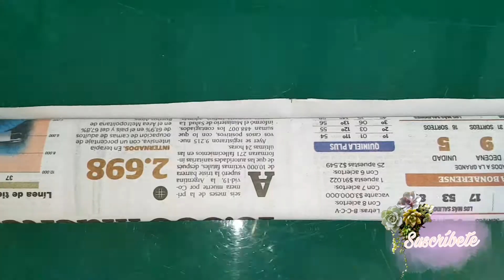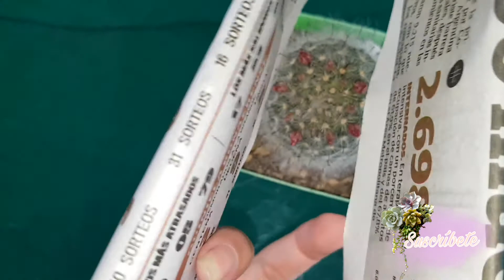Mammillaria Zeilmanniana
¡Hola linda gente!
Aquí comparto con ustedes información y cuidados de este hermoso cactus. Es un cactus muy atractivo del género mammillaria, es uno de mis favoritos. Su belleza es única, siempre en tiempos de floración se encuentra minados de hermosas flores.

Espero les sea de utilidad la información que les brindo!!!